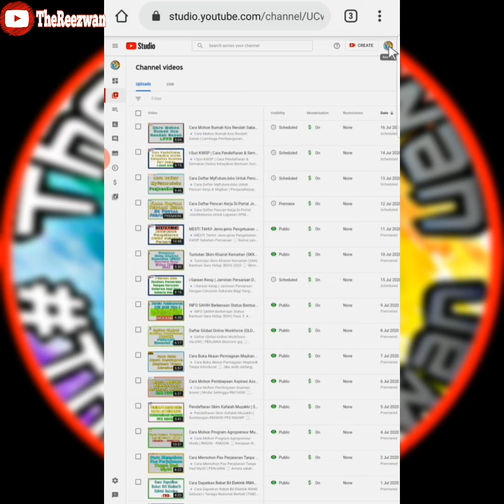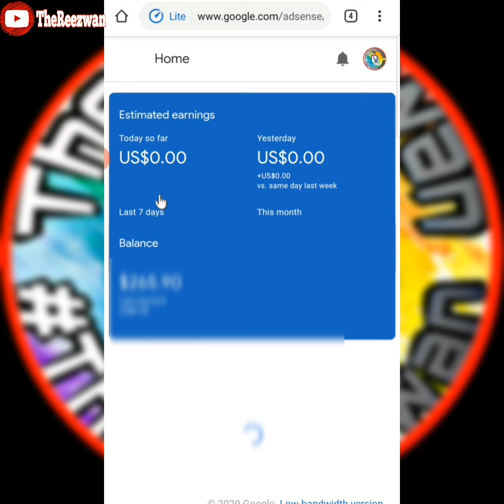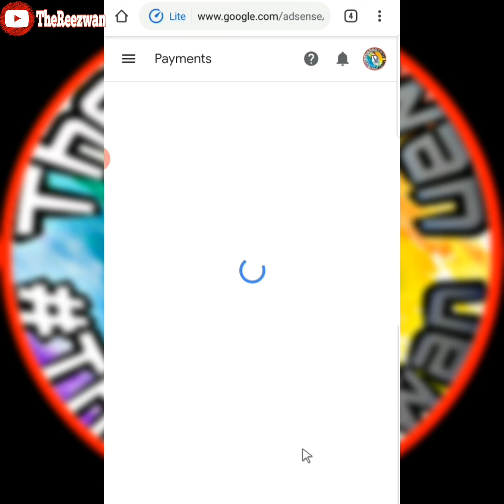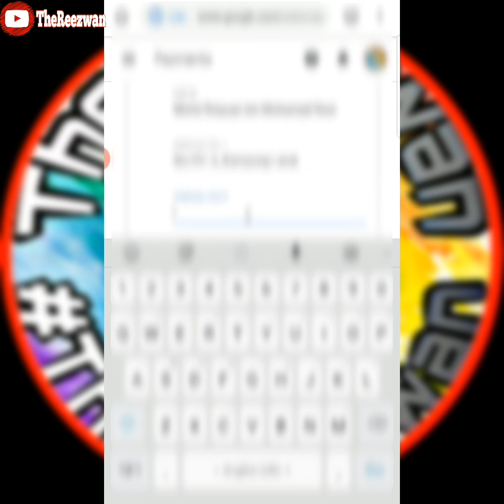Cara Tukar Alamat Di Akaun Google Adsense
🔹️ How To Change Address In Google Adsense Account

🗒 If you have a form of payment on your account which requires a delivery address, you must update this information separately from your payee profile

🗒 You can change the payment address in your AdSense account by following these steps:

1. Sign in to your AdSense account.
2. Click Payments.
3. In the 'Settings' section, click Manage settings.
4. In the 'Payments profile' section, click pencil icon next to Name and address.
5. Update your payment address in the Address' fields
6. Click Save